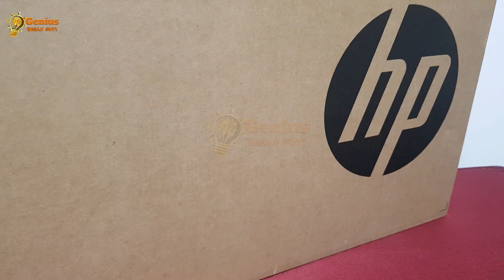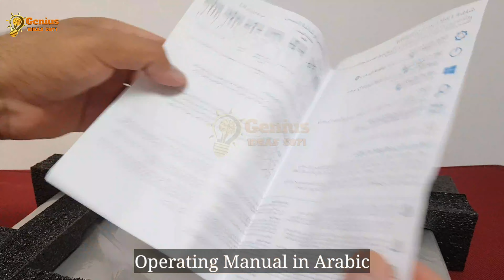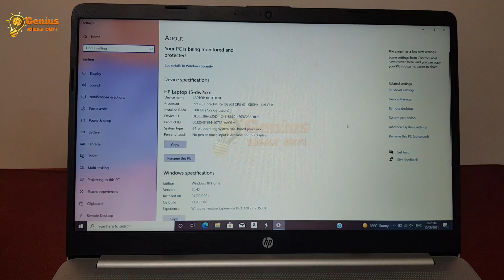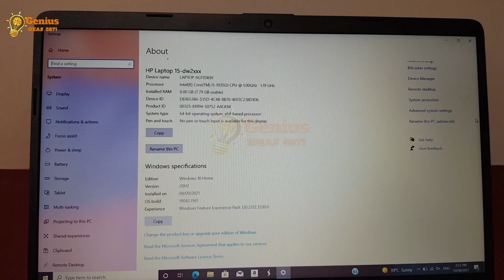HP Laptop Core i5 DW-2085ne Unboxing/ Review/ With English subtitle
New Model HP Core i3 Laptop Model DW-2085ne with a lot of features and Backlite.

Brand ‎HP
Package Dimensions ‎52.4 x 31.1 x 7.4 cm; 2.55 Kilograms
Manufacturer ‎HP
Series ‎15-dw2085ne
Hard Disk Description ‎Solid_state_drive
Graphics Coprocessor ‎NVIDIA GeForce MX130
Graphics Chipset Brand ‎NVIDIA
Graphics RAM Type ‎GDDR5
Graphics Card Ram Size ‎2 GB
Graphics Card Interface ‎PCI-E
Number of USB 3.0 Ports ‎2
Optical Drive Type ‎No
Average Battery Life (in hours) ‎4-6 Hours (Depend on Use)
Lithium Battery Packaging ‎Batteries contained in equipment